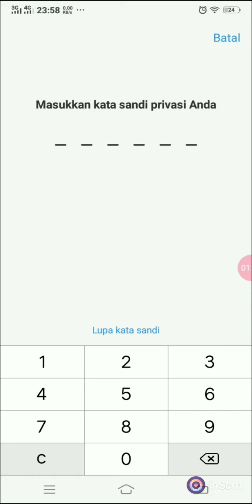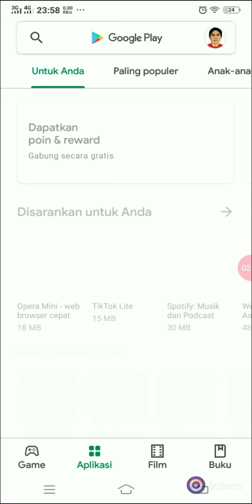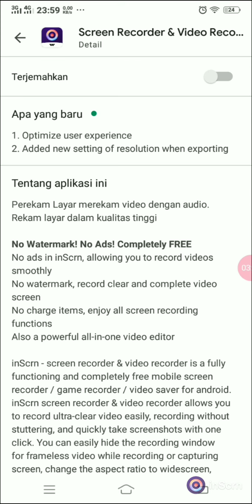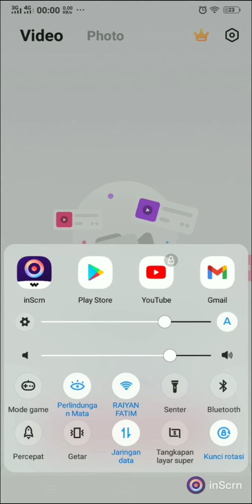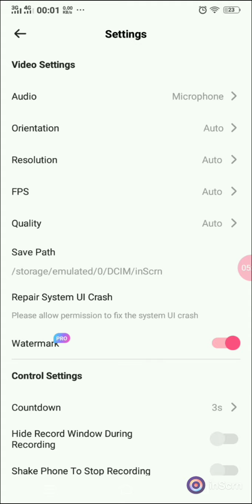Aplikasi perekam layar hp android terbaik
Bagaimana cara merekam layar hp android dengan mudah jernih dan ringkas sehingga dapat meningkatkan performa channel kita terutama youtuber pemula dan akhirnya banyak memdapatkan suscriber dan jam tayang yang banyak sehingga akhirnya dapat di monetisasi...pantang menyerah, terus berkreasi, inovasi, dan meraih kesuksesan...
Cara merekam layar hp
Cara merekam layar hp pakai aplikasi
Cara merekam layar hp vivo
Cara merkem layar hp vivo y12
Cara merekam layar hp vivo y12 dengan suara
Perekam layar android terbaik
aplikasi perekam video terbaik android